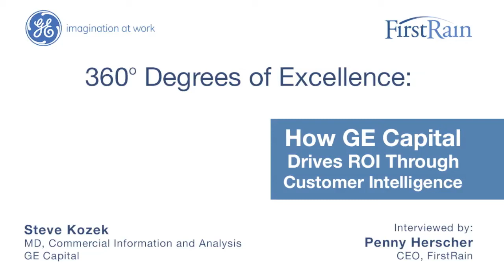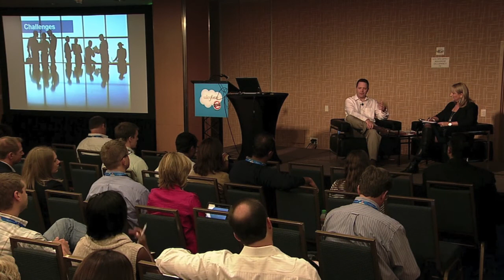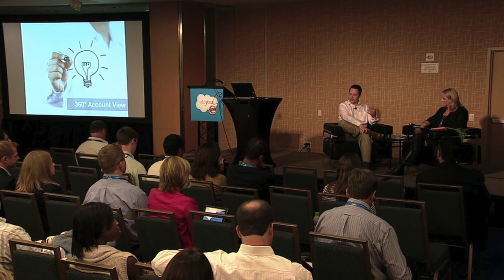360 Degrees of Excellence: How GE Capital Drives ROI Through Customer Intelligence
Actively engaging salespeople with your CRM and social enterprise investments is one of the biggest productivity challenges most large companies face, but is essential for positive ROI. In conversation with FirstRain CEO Penny Herscher at the Dreamforce 2012 Conference, GE Capital's sales execution and excellence leader Steve Kozek discusses how his company is addressing this challenge through an innovative and compelling customer intelligence solution based on the best practices of their most successful sales executives.